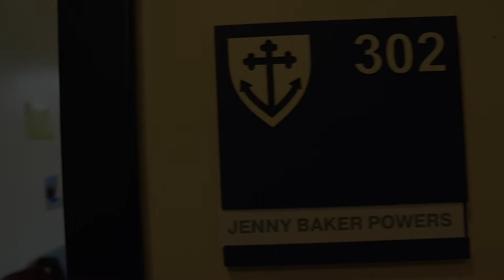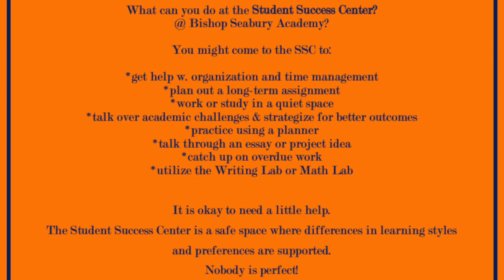Student Support Center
Individualized attention at Seabury just got easier!! Watch this video to see options for how our students can get support that is specific to their individual needs! Setting students up for success is one of the things we want to do at Seabury and the Student Success Center, Writing Lab and the new Math Lab are all resources that we know can make that happen!